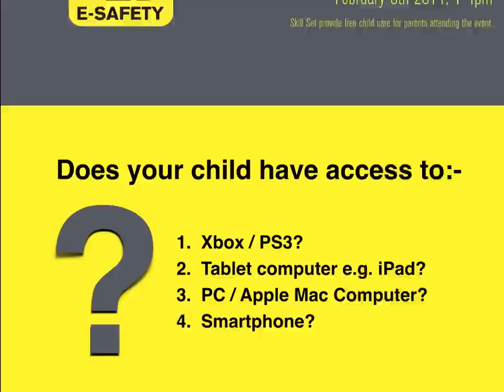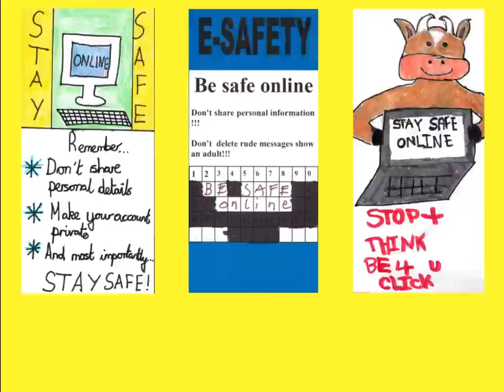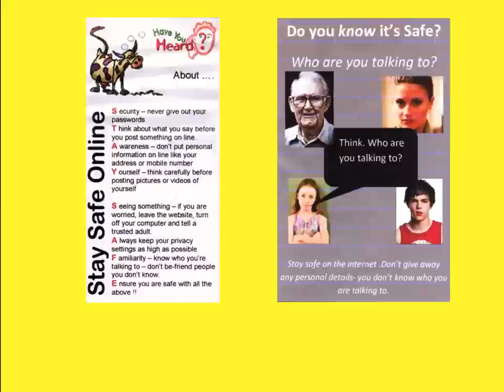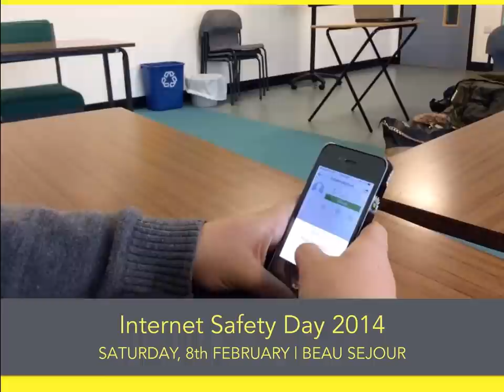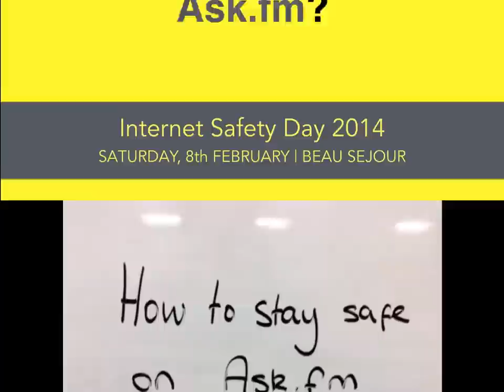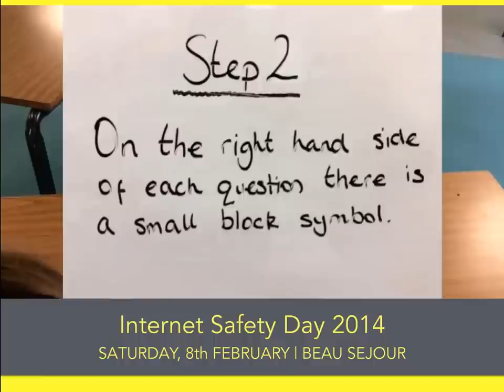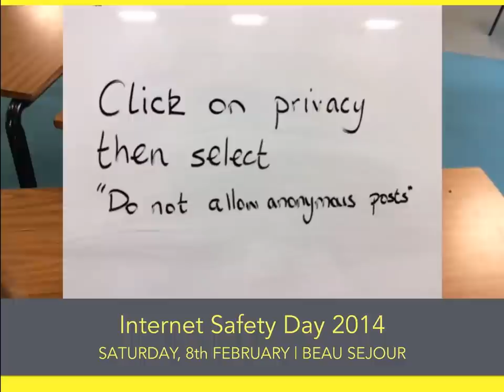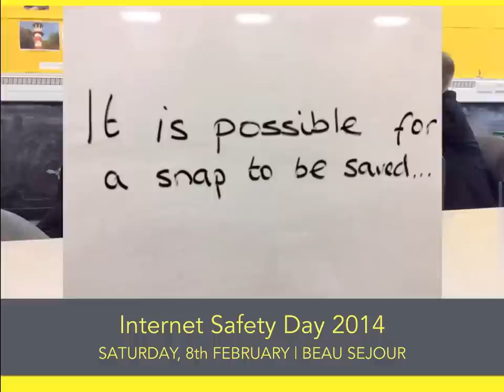Internet Safety Day 2014 - Guernsey (HD)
This year we gave pupils from around the island an opportunity to enter our eSafety competition. Applicants had to design an eSafety snippet to go on the side of a Guernsey milk carton. We also had pupils send in their eSafety media projects detailing how to stay safe when it comes to social media apps.

We hope to see you all at Beau Sejour on February 8th for ISD 2014!

"Let's create a better internet together."